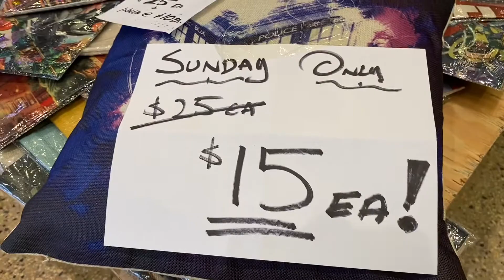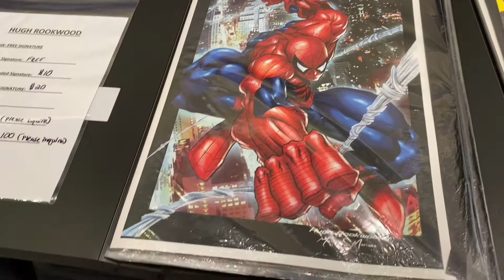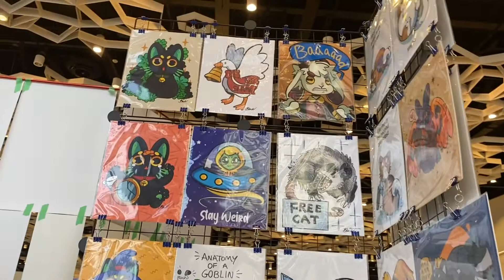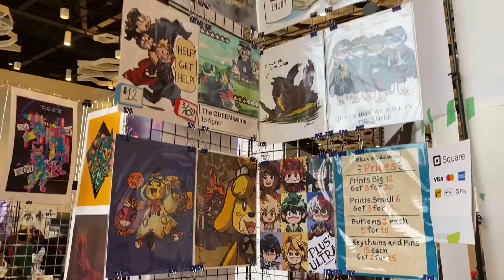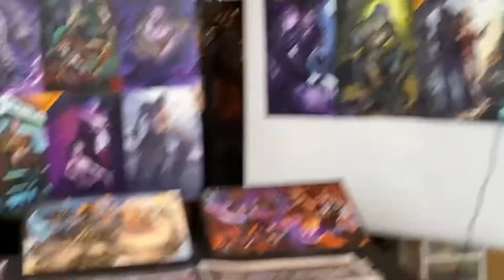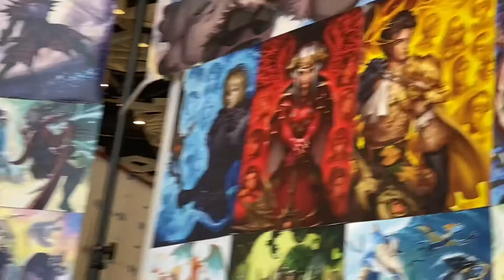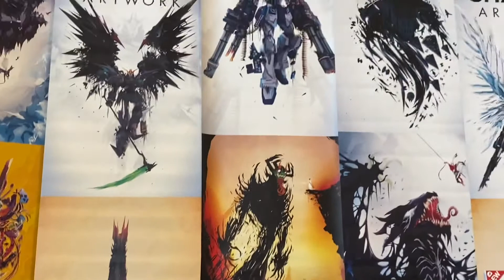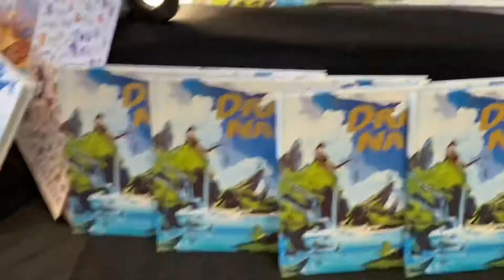COMIC CON in Winnipeg Canada Part 1 of 5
It's my first time to attend COMIC CON event. COMIC CON means a happy place. It's really a happy place for adults and children. I have so much fun! I feel I'm a kid at heart again.